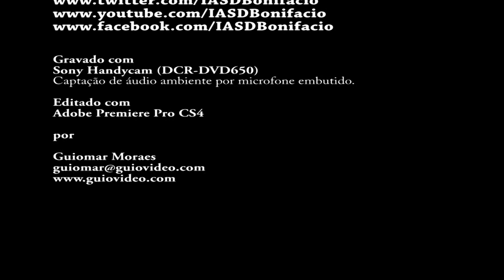Trio Louvar'T - Eis Findo o Mal (10/03/2018)